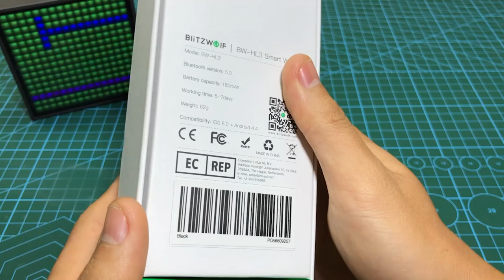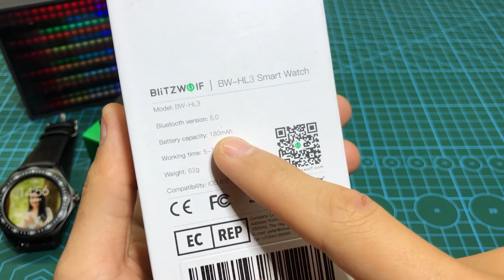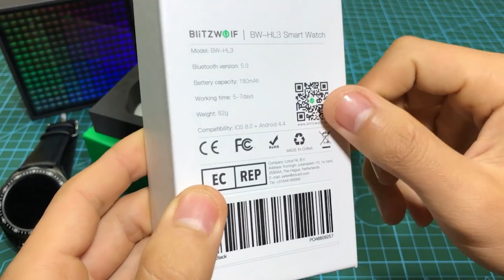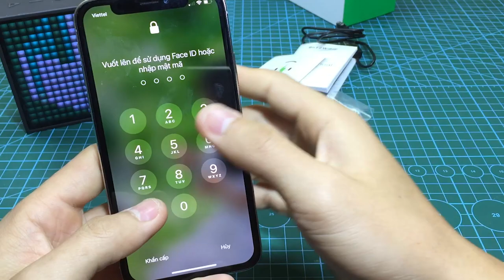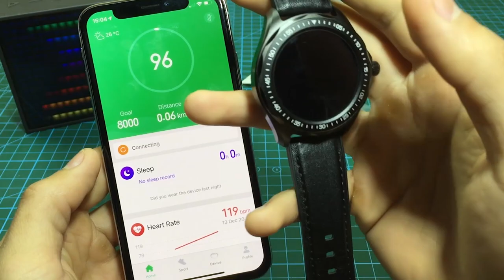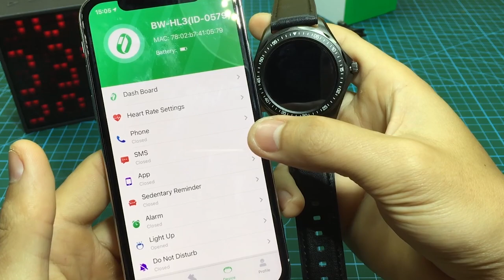BlitzWolf® BW-HL3 Smart Watch Unboxing and Review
Looking for a nice budget-friendly smartwatch?  We take a look at the new watch from Blitzwolf.  The BlitzWolf® BW-HL3 Smart Watch.  For $50US it really stands out as a great budget-friendly option which looks like a much more expensive watch.  In this video we unbox the BlitzWolf® BW-HL3 Smart Watch, as well as take a look at the BlitzWolf® BW-HL3 Smart Watch features as well as the iOS version the BlitzWolf® BW-HL3 SmartWatch app.
Blitzwolf BW-HL3 Review · Review · Smartwatch  [SpO2 Monitor] BlitzWolf® BW-HL3 Full-touch Screen Heart Rate Blood, 1*BlitzWolf BW-HL3 Smart Watch
Home Accessories Smart Watch Blitzwolf BW-HL3 New Smartwatch Full Review

BlitzWolf BW-HL3 Review: Good Looking Smart Watch.

BlitzWolf BW-HL3 Review – SpO2 Monitor Smartwatch.

BlitzWolf BW-HL3 new Smartwatch with Full-touch Screen, Heart Rate Blood Pressure Monitor, GPS Running Route Track, Bluetooth V5.

BlitzWolf BW-HL3 Smart Watch Full-touch Screen Heart Rate Blood Pressure Monitor Bluetooth Leather Smartwatch for Men Women.

[SpO2 Monitor] BlitzWolf® BW-HL3 Full-touch Screen Heart Rate Blood, 1*BlitzWolf BW-HL3 Smart Watch.

The BlitzWolf BW-HL3 is the third smartwatch in this lineup and this is, by far, the best one.

Blitzwolf BW-HL3 is a new smartwatch from Blitzwolf.

DIY Home blitzwolf blitzwolf hl3 smartwatch blitzwolf bw-hl3 blitzwolf® bw hl3